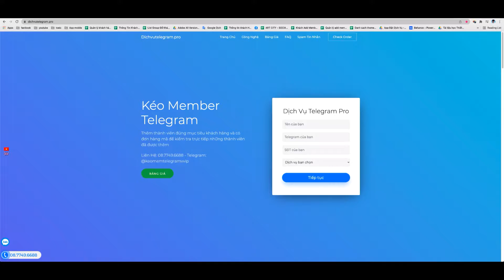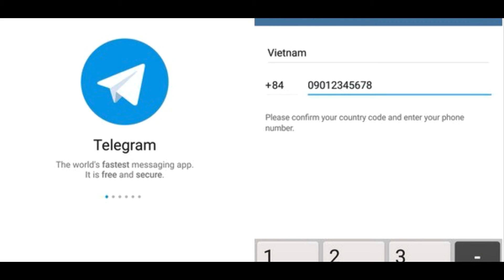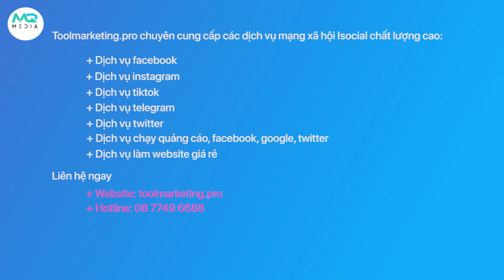Combo Dịch Vụ Telegram Và Twitter Giá Tốt Cho Dân Coin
Hôm nay, Hướng Dẫn Công Nghệ làm video chia sẻ cho các bạn về Combo Dịch Vụ Telegram Và Twitter Giá Tốt Cho Dân Coin, cùng theo dõi hết video để biết rõ combo cực tốt này nhaa.